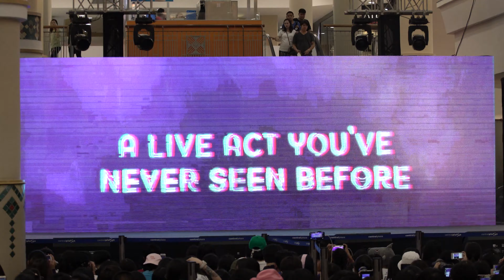20190713 Jabaja@Central Airport Chiang Mai